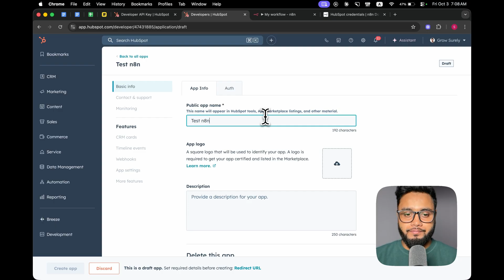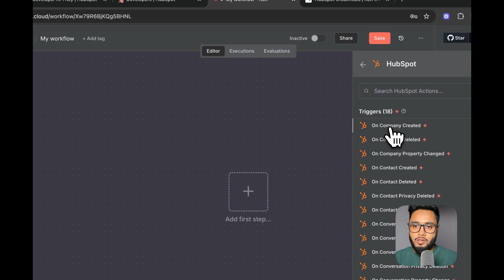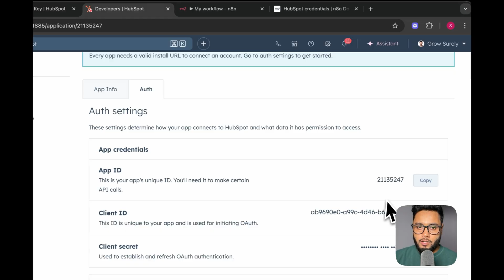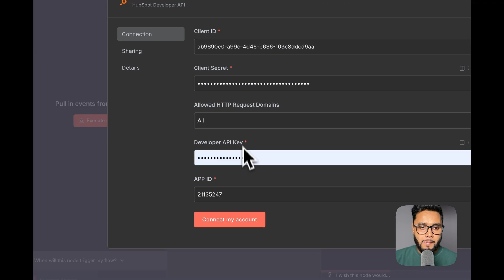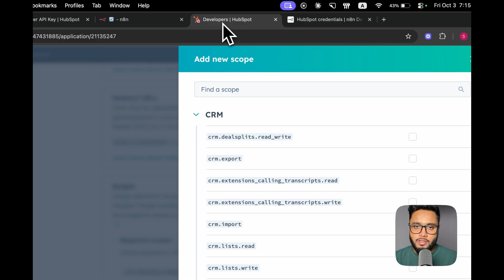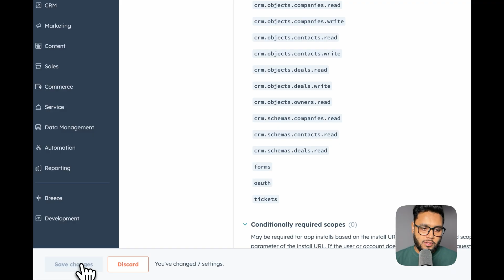How to Connect HubSpot with n8n - Complete Integration Guide 2025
Learn how to integrate HubSpot with n8n and automate your marketing workflows effortlessly!

This step-by-step tutorial shows you how to connect HubSpot to n8n, set up authentication, configure triggers, and create powerful automation workflows without writing code.